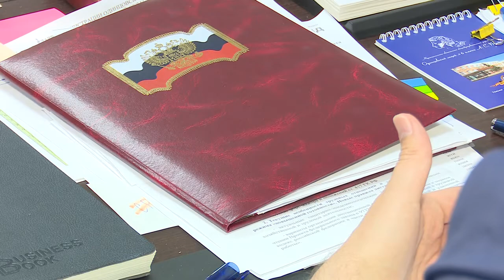Работа продолжается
Президент родительского сообщества Одинцовского округа Марианна Кристалинская встретилась с заместителем главы округа по социальному блоку Олегом Дмитриевым.